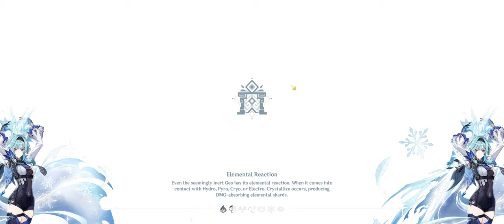Genshin Impact Spiral Abyss ver. 1.5 Eula/HuTao [UNCUT]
Need proper strategy F12-2-2  to make it 3*

Team1: Eula/ Rosaria/Bennet/Zhongli
Eula - Main DPS
Rosaria - Cryo Support (Breaking Electro Shield F12-2-1), Shield of Abyss Lector
Bennet - Utility Damage Booster / Healer
Zhongli - Burst Support / Crowd Control /Shield (Tried my best to use Pillar for Blocking Lector Electro Sphere things)

Team2: Hutao/Xingqiu/Sucrose/Qiqi
Hutao - DPS
Xingqiu - Vaporize Support / Burst Damage Support
Sucrose - Crowd Control
Qiqi - Healer / Cryo Support (12-2-2)